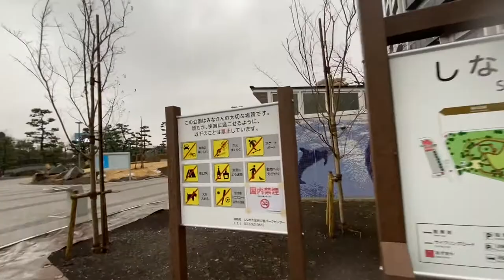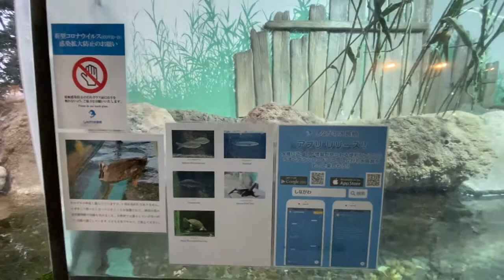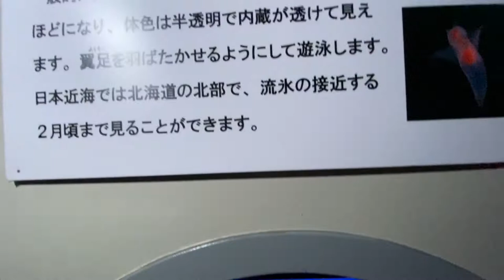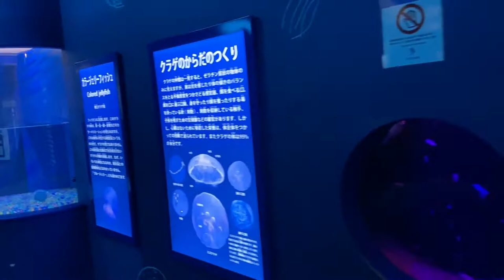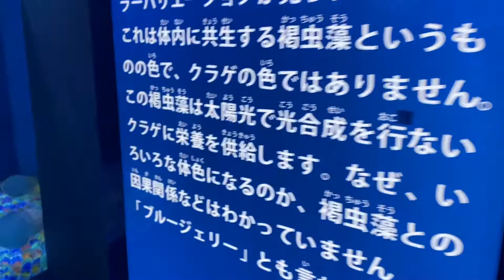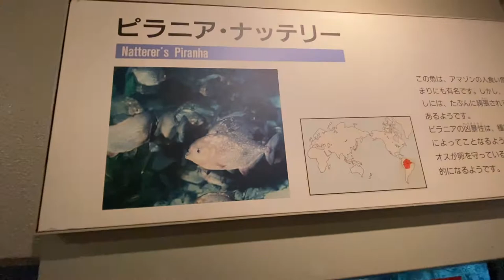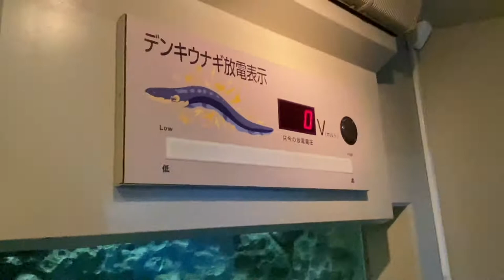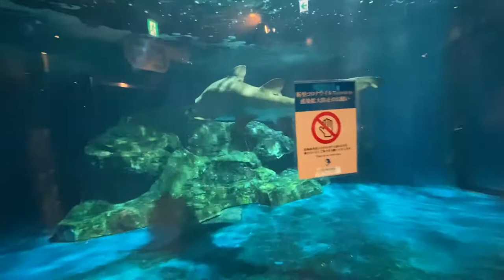Shinagawa Aquarium Tour